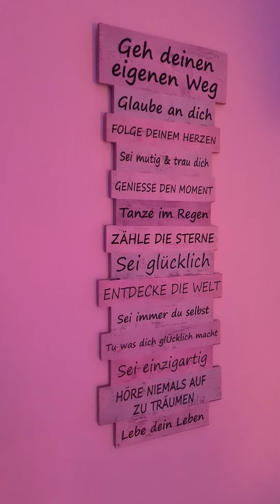Home Sweet Home ❤️ ❤️ ❤️